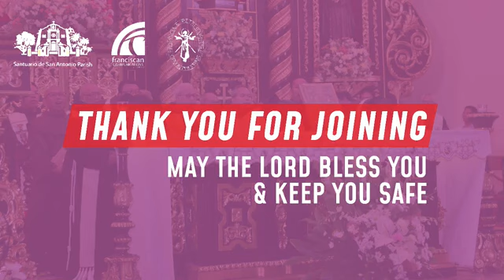Apr 7, 2020 3pm Divine Mercy Chaplet